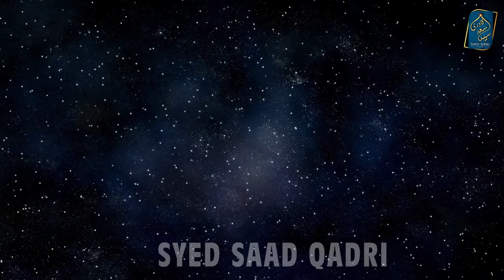Zulqarnain Saathween Zameen tak Pahuncha | Zulqarnain reached 7th earth | Portals Part 20 Syed Saad